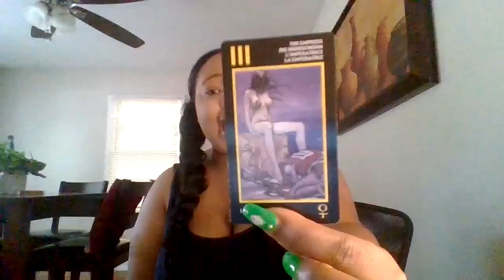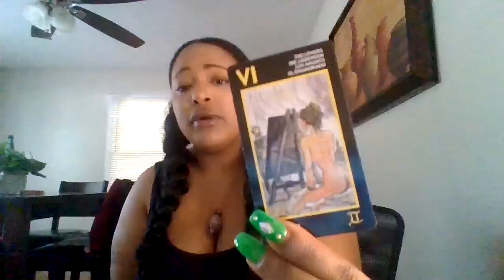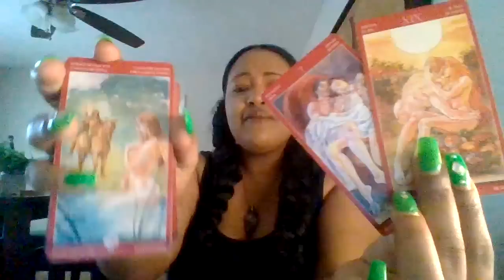YOUR EX HAS A CRUSH ON YOU AND SO DOES THERE EX⁉️ WOW TOO HOT TO HANDLE THESE PEOPLE ARE WEIRD‼️🧿